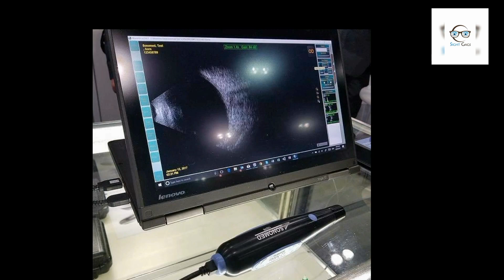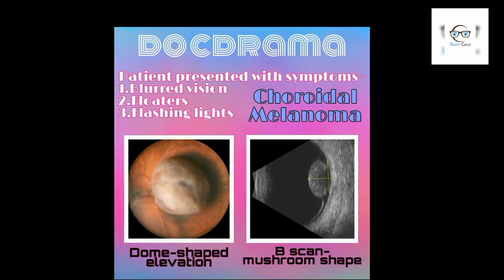𝐁 𝐒𝐂𝐀𝐍 -𝐀𝐍 𝐎𝐕𝐄𝐑𝐕𝐈𝐄𝐖🌈™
𝐁-𝐬𝐜𝐚𝐧 𝐮𝐥𝐭𝐫𝐚𝐬𝐨𝐧𝐨𝐠𝐫𝐚𝐩𝐡𝐲 (𝐔𝐒𝐆) 𝐢𝐬 𝐚 𝐬𝐢𝐦𝐩𝐥𝐞, 𝐧𝐨𝐧𝐢𝐧𝐯𝐚𝐬𝐢𝐯𝐞 𝐭𝐨𝐨𝐥 𝐟𝐨𝐫 𝐝𝐢𝐚𝐠𝐧𝐨𝐬𝐢𝐧𝐠 𝐥𝐞𝐬𝐢𝐨𝐧𝐬 𝐨𝐟 𝐭𝐡𝐞 𝐩𝐨𝐬𝐭𝐞𝐫𝐢𝐨𝐫 𝐬𝐞𝐠𝐦𝐞𝐧𝐭 𝐨𝐟 𝐭𝐡𝐞 𝐞𝐲𝐞 𝐛𝐚𝐥𝐥.

𝐈𝐭 𝐢𝐬 𝐦𝐨𝐬𝐭 𝐮𝐬𝐞𝐟𝐮𝐥 𝐰𝐡𝐞𝐧 𝐝𝐢𝐫𝐞𝐜𝐭 𝐯𝐢𝐬𝐮𝐚𝐥𝐢𝐳𝐚𝐭𝐢𝐨𝐧 𝐨𝐟 𝐢𝐧𝐭𝐫𝐚𝐨𝐜𝐮𝐥𝐚𝐫 𝐬𝐭𝐫𝐮𝐜𝐭𝐮𝐫𝐞𝐬 𝐢𝐬 𝐝𝐢𝐟𝐟𝐢𝐜𝐮𝐥𝐭 𝐨𝐫 𝐢𝐦𝐩𝐨𝐬𝐬𝐢𝐛𝐥𝐞. 𝐒𝐢𝐭𝐮𝐚𝐭𝐢𝐨𝐧𝐬 𝐭𝐡𝐚𝐭 𝐩𝐫𝐞𝐯𝐞𝐧𝐭 𝐧𝐨𝐫𝐦𝐚𝐥 𝐞𝐱𝐚𝐦𝐢𝐧𝐚𝐭𝐢𝐨𝐧 𝐢𝐧𝐜𝐥𝐮𝐝𝐞 𝐥𝐢𝐝 𝐩𝐫𝐨𝐛𝐥𝐞𝐦𝐬 (𝐞𝐠: 𝐬𝐞𝐯𝐞𝐫𝐞 𝐞𝐝𝐞𝐦𝐚, 𝐩𝐚𝐫𝐭𝐢𝐚𝐥 𝐨𝐫 𝐭𝐨𝐭𝐚𝐥 𝐭𝐚𝐫𝐬𝐨𝐫𝐫𝐡𝐚𝐩𝐡𝐲), 𝐤𝐞𝐫𝐚𝐭𝐨𝐩𝐫𝐨𝐬𝐭𝐡𝐞𝐬𝐢𝐬, 𝐜𝐨𝐫𝐧𝐞𝐚𝐥 𝐨𝐩𝐚𝐜𝐢𝐭𝐢𝐞𝐬 (𝐞𝐠: 𝐬𝐜𝐚𝐫𝐬, 𝐬𝐞𝐯𝐞𝐫𝐞 𝐞𝐝𝐞𝐦𝐚), 𝐡𝐲𝐩𝐡𝐞𝐦𝐚, 𝐡𝐲𝐩𝐨𝐩𝐲𝐨𝐧, 𝐦𝐢𝐨𝐬𝐢𝐬, 𝐩𝐮𝐩𝐢𝐥𝐥𝐚𝐫𝐲 𝐦𝐞𝐦𝐛𝐫𝐚𝐧𝐞𝐬, 𝐝𝐞𝐧𝐬𝐞 𝐜𝐚𝐭𝐚𝐫𝐚𝐜𝐭𝐬, 𝐨𝐫 𝐯𝐢𝐭𝐫𝐞𝐨𝐮𝐬 𝐨𝐩𝐚𝐜𝐢𝐭𝐢𝐞𝐬 (𝐞𝐠:𝐡𝐞𝐦𝐨𝐫𝐫𝐡𝐚𝐠𝐞, 𝐢𝐧𝐟𝐥𝐚𝐦𝐦𝐚𝐭𝐨𝐫𝐲 𝐝𝐞𝐛𝐫𝐢𝐬).

𝐈𝐧 𝐬𝐮𝐜𝐡 𝐜𝐚𝐬𝐞𝐬, 𝐝𝐢𝐚𝐠𝐧𝐨𝐬𝐭𝐢𝐜 𝐁-𝐬𝐜𝐚𝐧 𝐮𝐥𝐭𝐫𝐚𝐬𝐨𝐮𝐧𝐝 𝐜𝐚𝐧 𝐚𝐜𝐜𝐮𝐫𝐚𝐭𝐞𝐥𝐲 𝐢𝐦𝐚𝐠𝐞 𝐢𝐧𝐭𝐫𝐚𝐨𝐜𝐮𝐥𝐚𝐫 𝐬𝐭𝐫𝐮𝐜𝐭𝐮𝐫𝐞𝐬 𝐚𝐧𝐝 𝐠𝐢𝐯𝐞 𝐯𝐚𝐥𝐮𝐚𝐛𝐥𝐞 𝐢𝐧𝐟𝐨𝐫𝐦𝐚𝐭𝐢𝐨𝐧 𝐨𝐧 𝐭𝐡𝐞 𝐬𝐭𝐚𝐭𝐮𝐬 𝐨𝐟 𝐭𝐡𝐞 𝐥𝐞𝐧𝐬, 𝐯𝐢𝐭𝐫𝐞𝐨𝐮𝐬, 𝐫𝐞𝐭𝐢𝐧𝐚, 𝐜𝐡𝐨𝐫𝐨𝐢𝐝, 𝐚𝐧𝐝 𝐬𝐜𝐥𝐞𝐫𝐚.

𝐂𝐨𝐦𝐦𝐨𝐧 𝐜𝐨𝐧𝐝𝐢𝐭𝐢𝐨𝐧𝐬 𝐬𝐮𝐜𝐡 𝐚𝐬
:𝐂𝐚𝐭𝐚𝐫𝐚𝐜𝐭
:𝐕𝐢𝐭𝐫𝐞𝐨𝐮𝐬 𝐝𝐞𝐠𝐞𝐧𝐞𝐫𝐚𝐭𝐢𝐨𝐧
:𝐑𝐞𝐭𝐢𝐧𝐚𝐥 𝐝𝐞𝐭𝐚𝐜𝐡𝐦𝐞𝐧𝐭
:𝐎𝐜𝐮𝐥𝐚𝐫 𝐭𝐫𝐚𝐮𝐦𝐚
:𝐂𝐡𝐨𝐫𝐨𝐢𝐝𝐚𝐥 𝐦𝐞𝐥𝐚𝐧𝐨𝐦𝐚 𝐚𝐧𝐝 𝐑𝐞𝐭𝐢𝐧𝐨𝐛𝐥𝐚𝐬𝐭𝐨𝐦𝐚 𝐜𝐚𝐧 𝐛𝐞
𝐚𝐜𝐜𝐮𝐫𝐚𝐭𝐞𝐥𝐲 𝐞𝐯𝐚𝐥𝐮𝐚𝐭𝐞𝐝 𝐰𝐢𝐭𝐡 𝐭𝐡𝐢𝐬 𝐦𝐨𝐝𝐚𝐥𝐢𝐭𝐲.